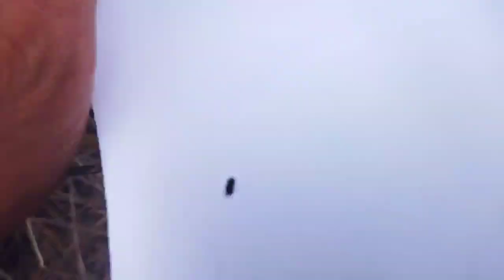نشانه زنی با فشنگهای چارپاره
تست چارپاره با تفنگ نیمه اتوماتیک کرال مگنوم ساخت ترکیه
یکی چارپاره فابریک مومنتو ترکیه و دیگری چارپاره دستور نه تایی با ود مخصوص چارپاره و باروت ۱/۷۵ سهمیه ای بریم ببینیم چی میشه 🔥تیراندازی